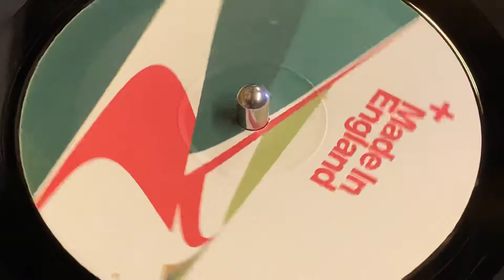SCOTT BOND + SOLARSTONE - NAKED ANGEL (DYNAMIC SENSE REMIX)